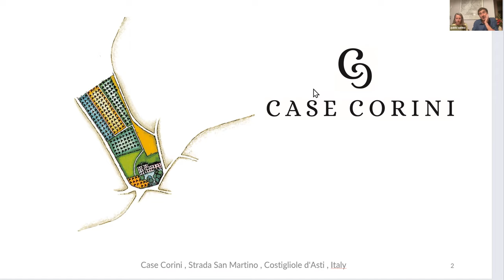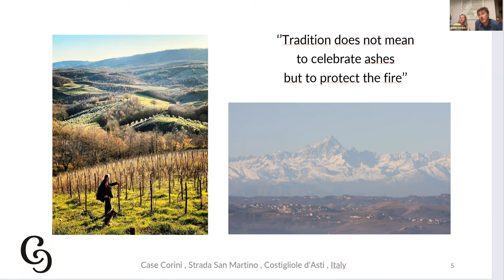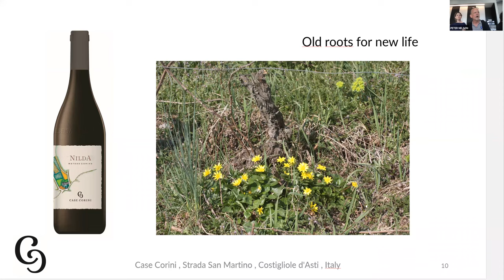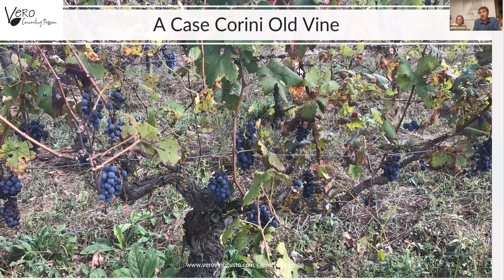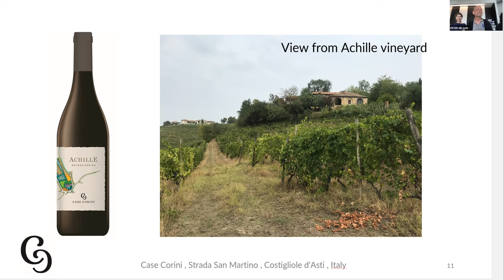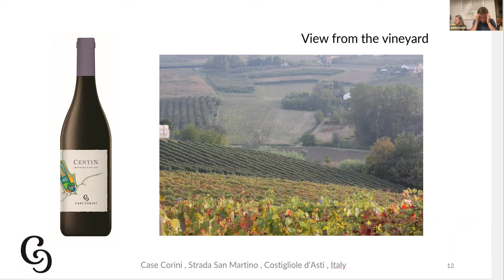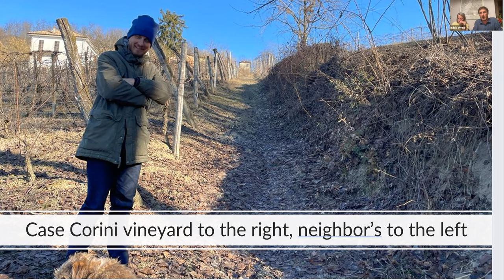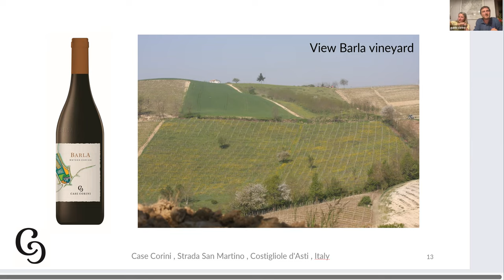The Terroir of Natural Wine: A VeroTalk with the Corino Family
A VeroTalk with Italian Natural wine producers, Guido and Luisa Corino, children of Natural Wine legend Lorenzo Corino. While sipping on four of their Super Natural wines, they will talk to us about the importance of the land and terroir in natural winemaking, regenerative agriculture and sustainable farming.